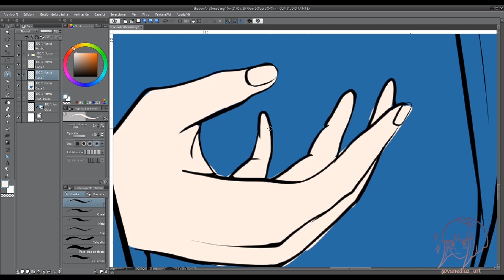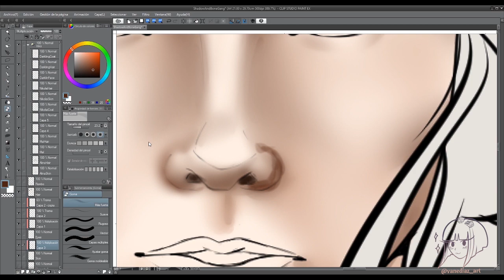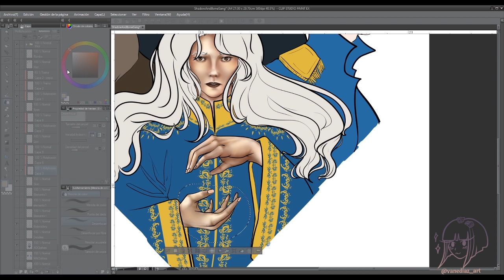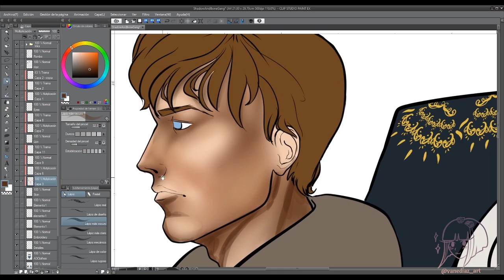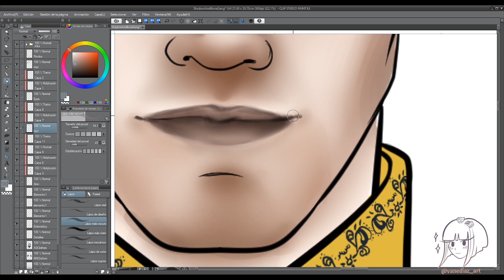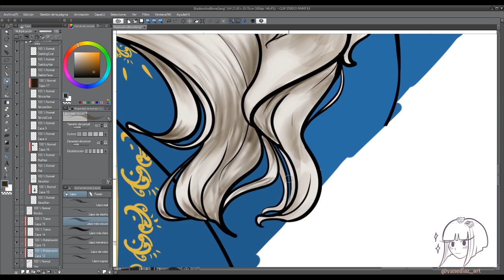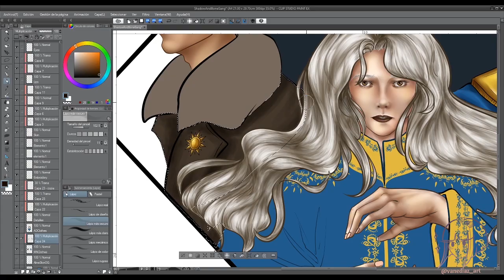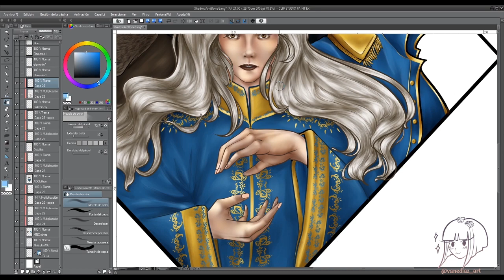[TIMELAPSE] Shadow and Bone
Art prints in sizes A4 and A5 available

Flat colors: 00:07
Eyes & skin render: 03:19
Hair render: 16:35
Clothing render: 21:19

🎧 Music used in this video:
- The Grid, The Dark Side of the Sun, Smoke and Bone, Tragic Love: Original music by Savfk